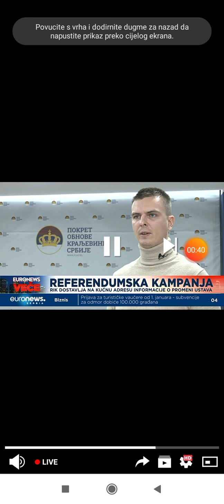Živana Šaponja Ilić Euronews Srbija 27.12.2021.